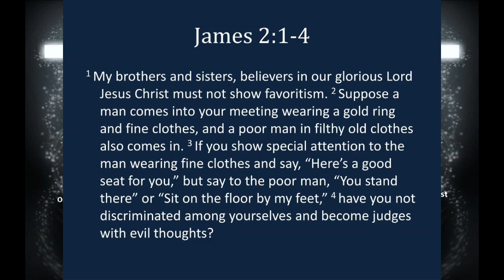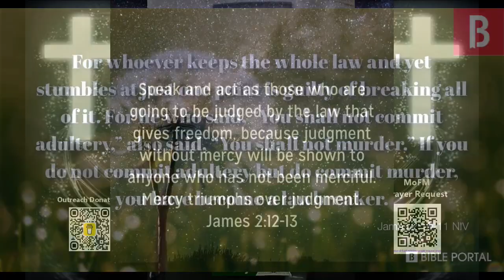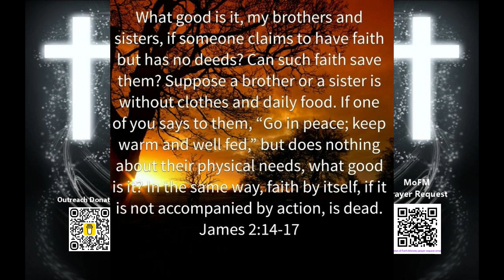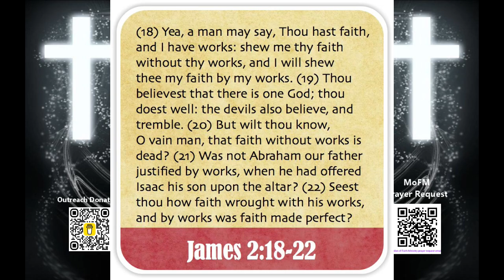James Chapter 2, New Testament Reading NASB, Man of Faith Ministries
This is the chapter 2 of James in the New Testament series I am recording. I will be posting one chapter at a time through the whole New Testament. You can find the other videos in this series
If you found this verse beneficial then please consider using the "Buy Me A Coffee" link below or the QR code in the video,so i can purchase more Bibles to hand out to those who truly need them in my street outreach, Thank you.
 Absolutely NO FRILLS, just GOD'S WORD AS WRITTEN in the Bible. If you like pomp and grandeur and high visual effects then you will not find it here, just raw scripture as God intended and not watered down to suit minority groups, immorality or social issues or popularity in these modern times.
Riding Thermals
Sharing and liking these videos not only helps the channel but also gives others a chance to find and grow in the Lord.
Donating is a choice and i do not expect it. Please rest assured that if donations are received then they go into purchasing Bibles that I then give away to those who truly need them. I also leave Bibles in public places anonymously saying in the front cover " If you find me it was for a reason. Please either read me, pass me onto someone you think may need me or leave me here for the next person". Or into furthering resources for this digital ministry. Thank you and Blessings.